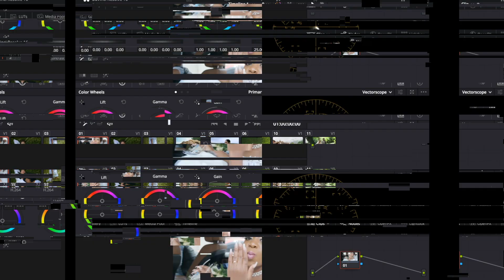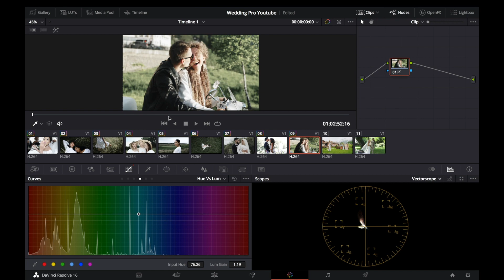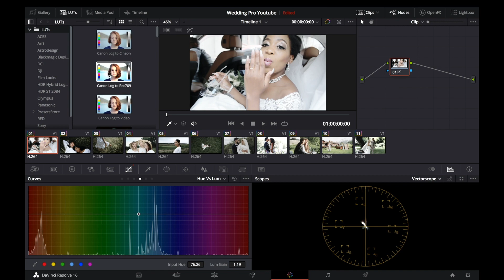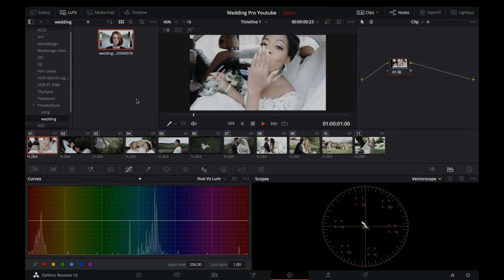Professional Wedding Color Grading With Just 1 Tool And 2 Steps in Davinci Resolve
To get free LUT you should:
If the video gets 500 likes and 100 comments during the week, you got the LUT.

In this tutorial you are going to find out how to do a professional color grading on you wedding video footages using just curves in Davinci Resolve and nothing else. Also you will see how to create LUT which you can use in VN Editor, DaVinci Resolve, Adobe After Effects, Premier Pro, Final Cut Pro and other video editing apps.

We are welcome your requests for presets, LUTs😊. Write in the comments which preset or LUT you want to see in the next video, and we will develop The Preset especially for you🤗

❗️ Using THE LUT, you can make a unique color correction of your video with just one click, but sometimes the LUT does not fit on a video quite nicely. In this case, you need to play with the exposure (make it lighter/darker), experiment with a particular color - its hue, saturation, brightness, and then you will achieve the perfect photo😍